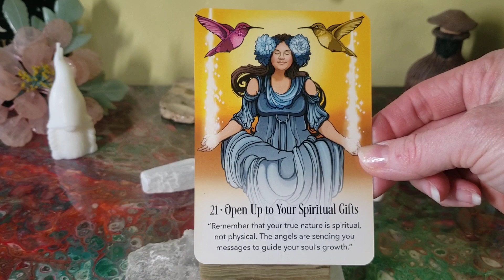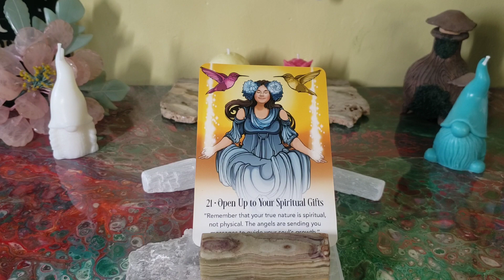A Message From Archangel Michael Sword Of Light Oracle Deck Card #21 Open Up To Your Spiritual Gifts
Angel messages can help lift our spirits, give us guidance, & reminding us that we are not alone.